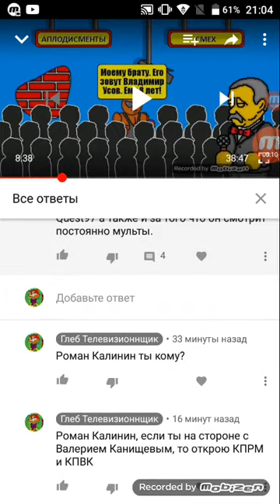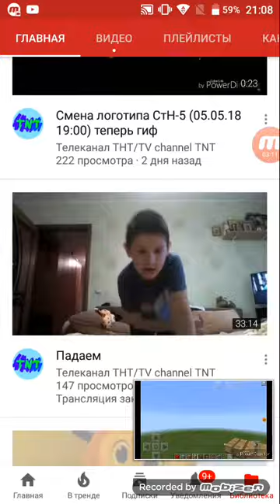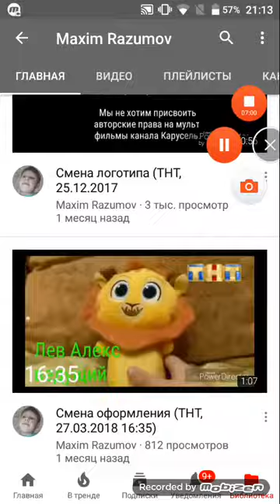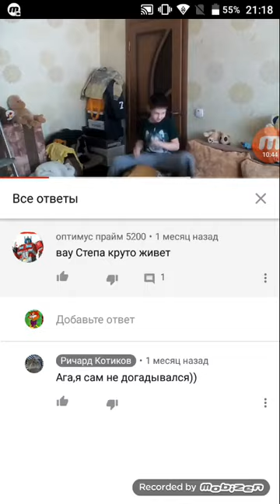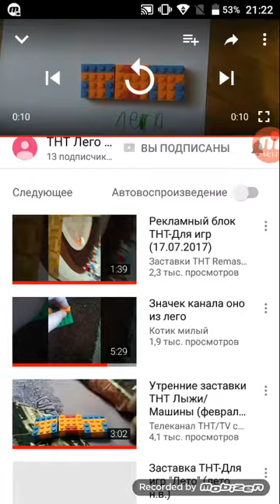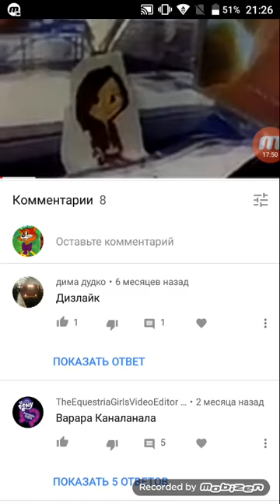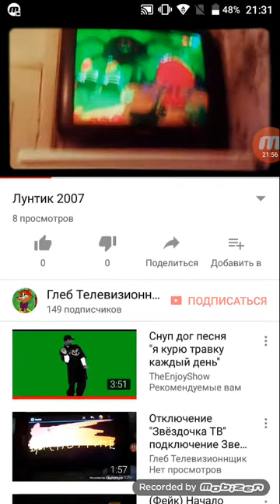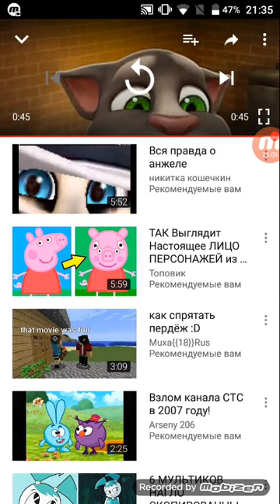Время (1 программа ЦТ СБ, 07.05.2018)